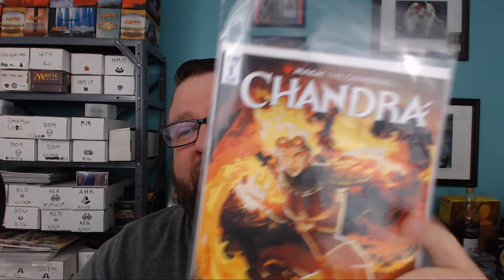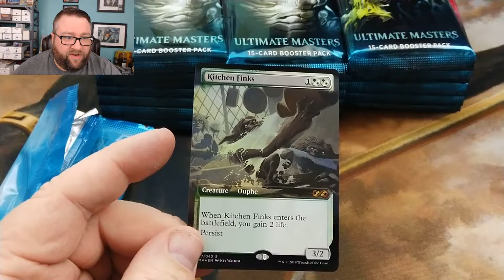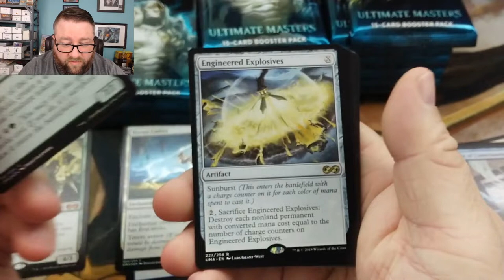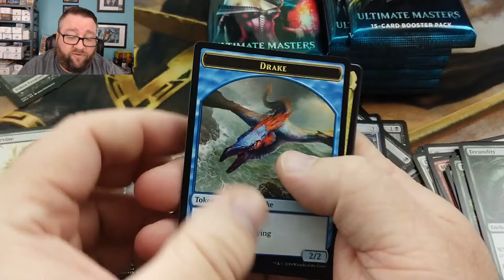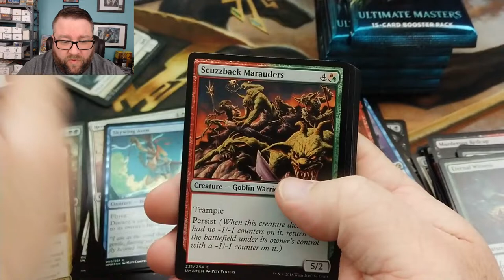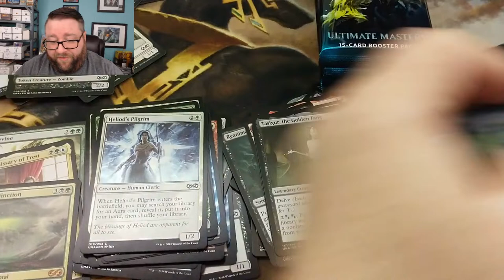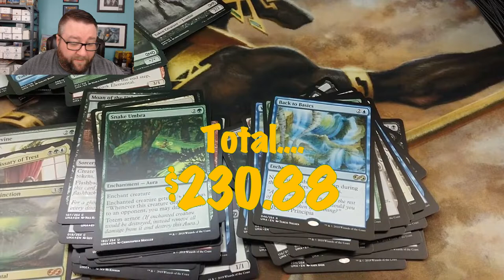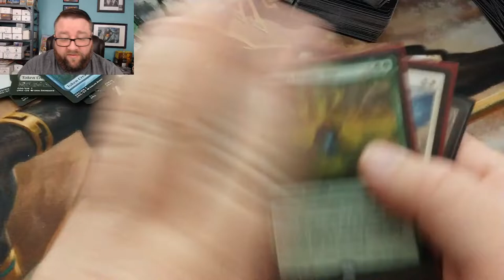December Patreon UMA Booster Box + Build-A-Pack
In this video, we crack open a box of UMA for one of our Patrons, Marcus Mills, a.k.a. Exotic MTG. All of his
previous openings have been absolute fire! Will Ultimate Masters help us keep up the trend? Then, we build him a pack out of our Build-a-Pack box!